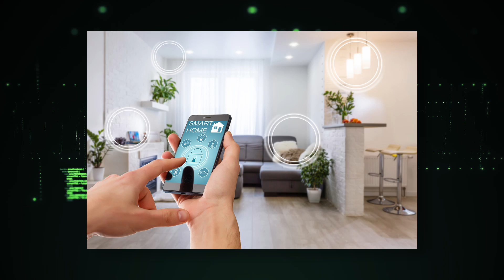JE UMĚLÁ INTELIGENCE OPRAVDU HROZBA? | Vědecký Ferin & PSÍK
Hrozí lidstvu zotročení roboty? Otázka, kterou se zabýval už Karel Čapek před 100 lety se dostala do rukou mě a kolegovi Psíkovi. Dnes se proto podíváme této zapeklité otázce na zoubek.

📋𝐙𝐃𝐑𝐎𝐉𝐄📋
Wikipedia.org

📜𝐊𝐀𝐏𝐈𝐓𝐎𝐋𝐘📜
0:00 Úvod
0:26 Základní princip
1:20 Každodenní využití
2:09 Máme se bát?
3:01 Turingův test
4:11 Bod sebeuvědomění
4:40 Závěr